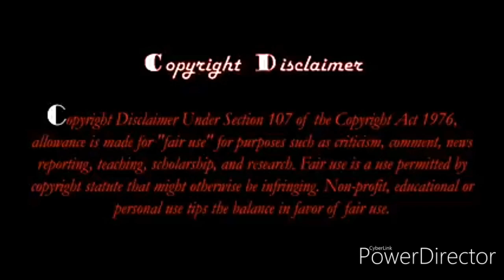পৃথিবীর_সবচেয়ে_সুন্দর_৫টি_দেশ_|_Top_5_Beautiful_Country_in_The_World_